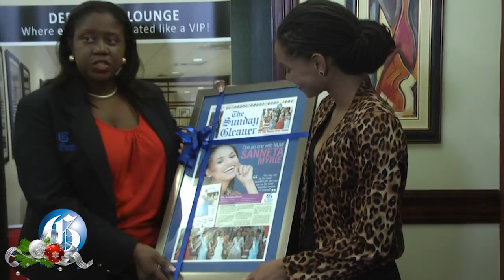My heart is full, says Miss Jamaica World on return from China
DECEMBER 24, 2015: Miss Jamaica World 2015 Dr. Sanneta Myrie returns home.